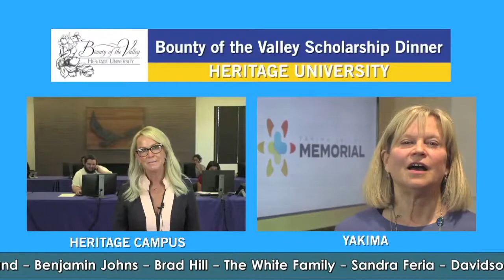Carole Peet of Yakima Valley Memorial - Bounty of the Valley Scholarship Dinner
You're watching Carole Peet of Yakima Valley Memorial's testimonial of why she and her organization supports student scholarship at Heritage University. This video is part of Heritage University's 35th Annual Bounty of the Valley Scholarship Dinner which aired June 5, 2021 on KAPP-KVEW-TV and live-streamed on the Heritage University website. Bounty of the Valley Scholarship Dinner is Heritage University's premier fundraising event for student scholarships.

It is not too late to make a gift at Heritage.edu/giving/scholarship-dinner (to open, copy and paste into a new web browser).